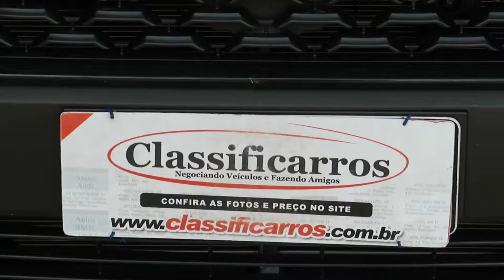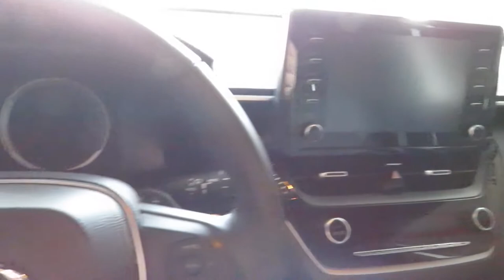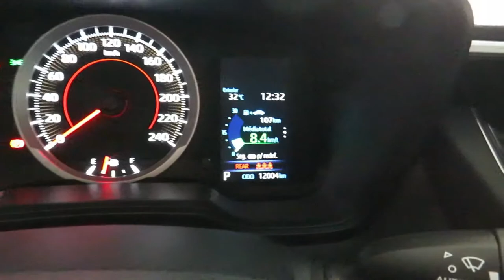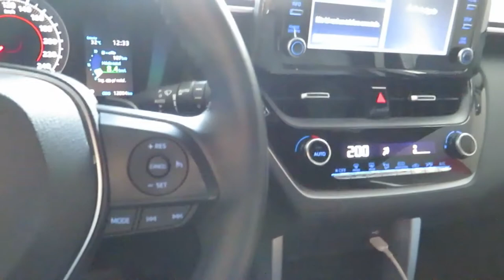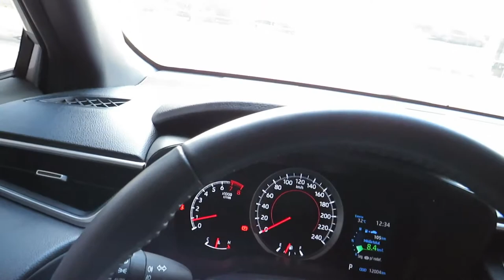Toyota Corolla Cross XRE 2.0 (Flex) Automático 2022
Sobre esse carro: NOVÍSSIMO (BAIXA KM) C/ MANUAL E CHAVE RESERVA. SUV COMPLETO, RECONHECIDO PELO CONFORTO, QUALIDADE E DESEMPENHO (177cv), CONTA C/ CÂMBIO CVT DE 10 MARCHAS, MULTIMÍDIA, ESPELHAMENTO, REGINADO ACABAENTO EM COURO, CHAVE PRESENCIAL, ISOFIX, PORTA-MALAS 440L, CONTROLES DE TRAÇÃO E ESTABILIDADE.